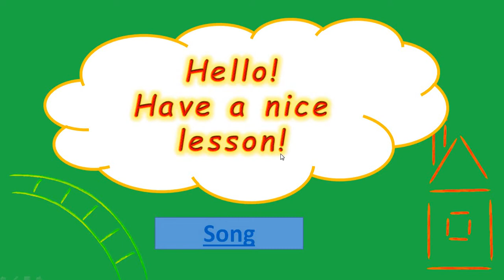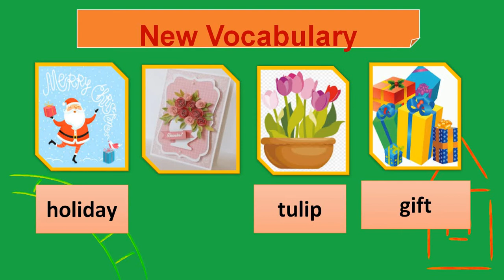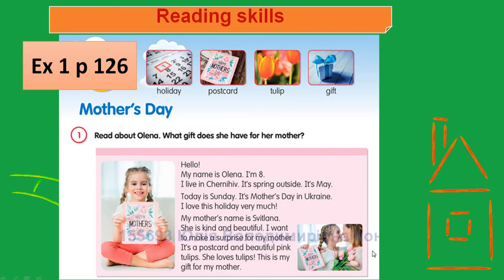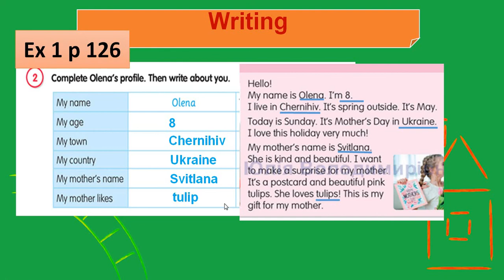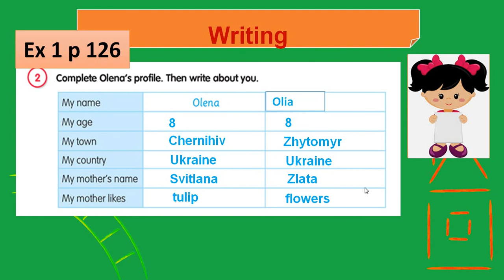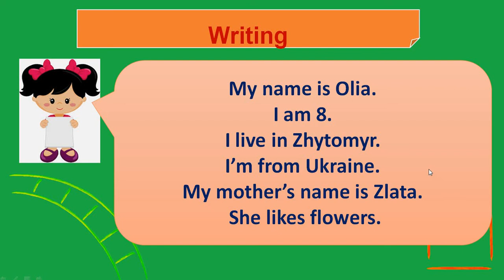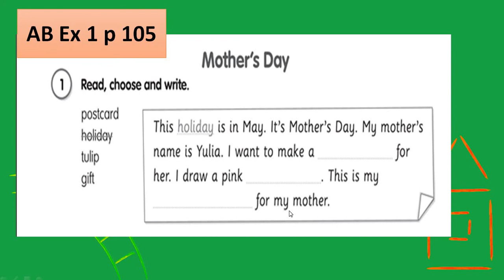Mother's Day Fly High 2 p 126